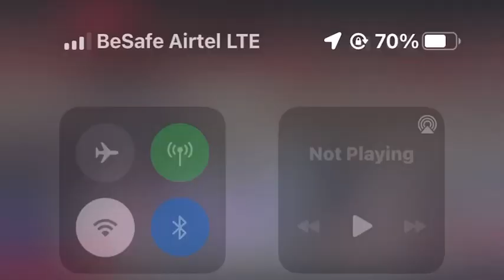Tinubu win’s the 2023 Nigerian Presidential election